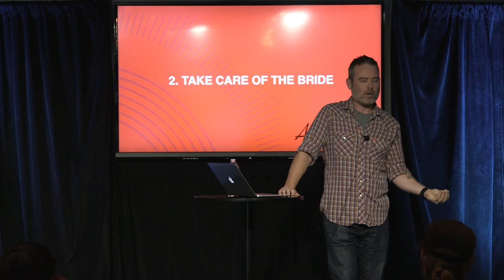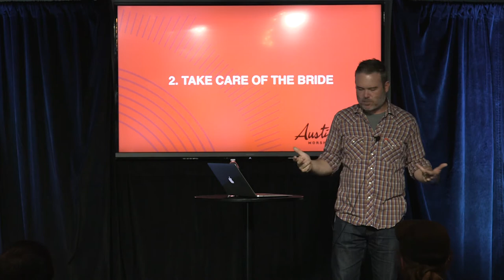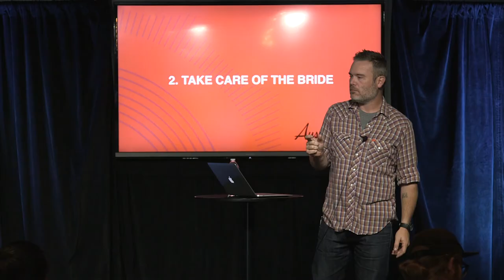Take Care Of The Bride - Austin Stone Worship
Check out the film for "Singing In The Victory"